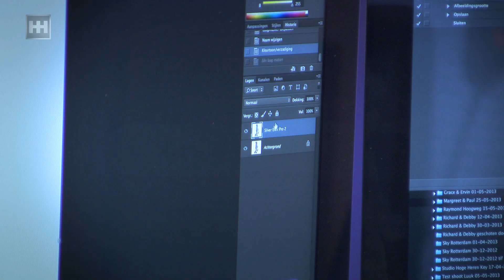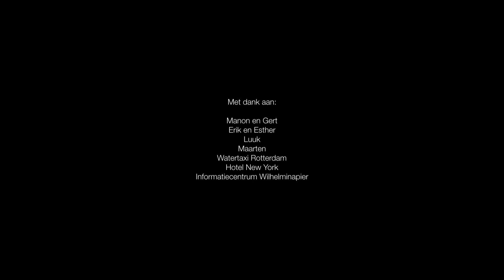Studio Hoge Heren fotograaf en fotostudio Rotterdam | Behind the scenes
Maak kennis met Studio Hoge Heren, fotograaf en fotostudio in Rotterdam. Neem een kijkje achter de schermen in onze studio's en ga mee op een bijzondere bruidsreportage en glamour fotoshoot.

Wil jij weten wat Studio Hoge Heren voor jou kan betekenen? of neem contact met ons op. 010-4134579